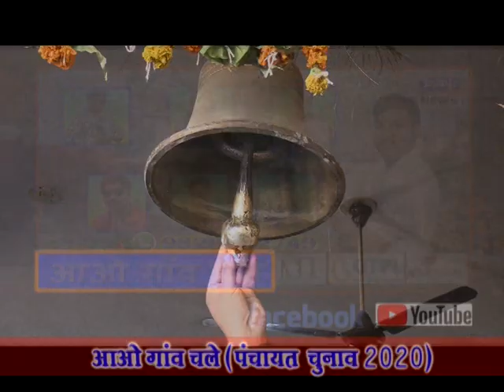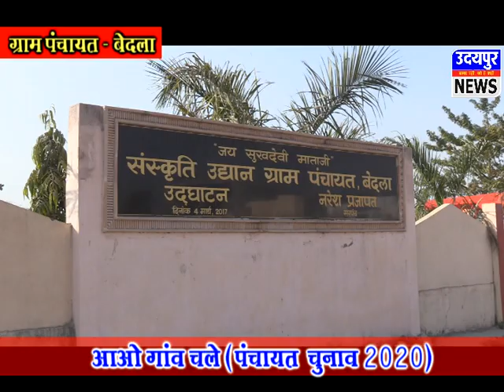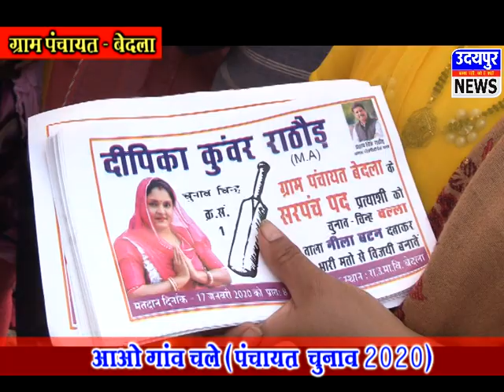(ग्राम पंचायत- बेदला) जानिए.. क्या कहता है बेदला !